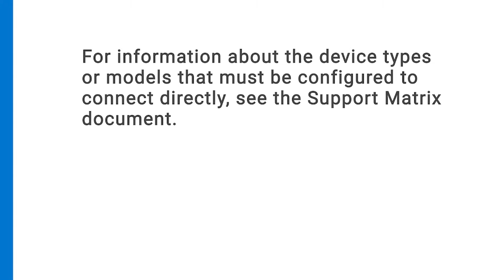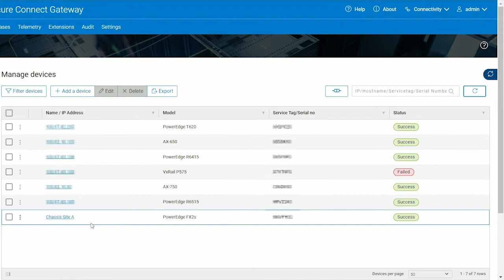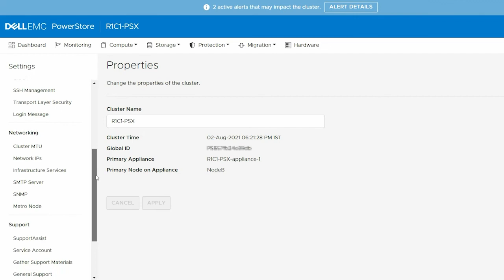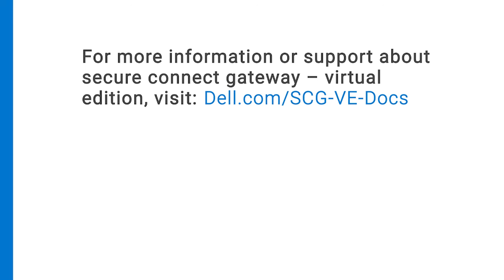Add a single device in Secure Connect Gateway Virtual Edition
This video demonstrates how to manually add a device in secure connect gateway. Based on the device model, you can enter the device details in secure connect gateway to add the device, or configure the device to connect to secure connect gateway directly.

For steps to add multiple devices within an IP range, see (video link)
For steps to inventory devices managed by OpenManage Enterprise, see (video link)

For more information about secure connect gateway virtual edition, go